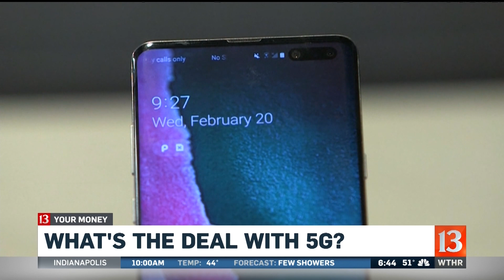PC Computer Guy on WTHR - 5G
5G Wifi is NOT 5G Cellular Data - Nick Ellis explains on WTHR 13 Indianapolis